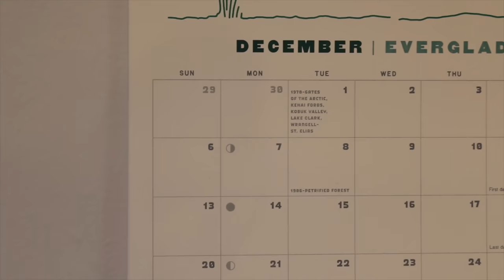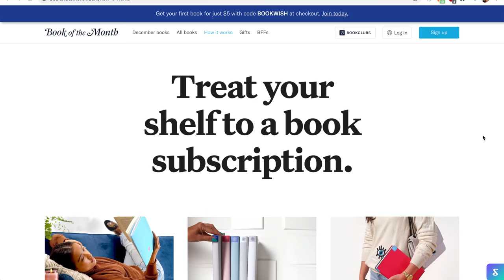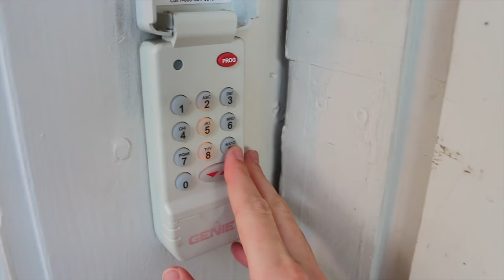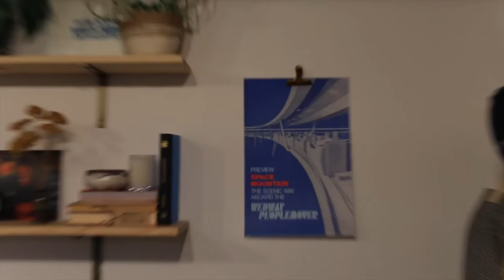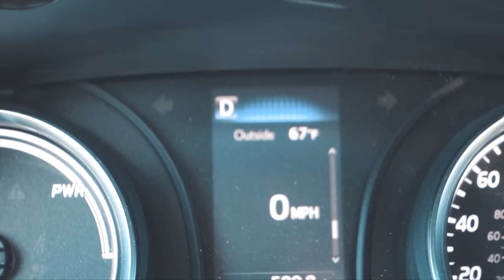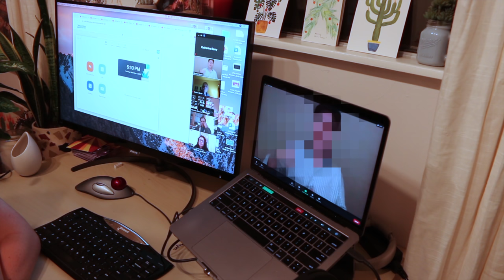WFH days in my life | going back to school, worrying, being single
welding from home? weeping from home? WAPing from home? the title could stand for any of the above... the world may never know.

In this video I have decided to say fook it and exclusively use c*pyrighted music from my favorite indie artists. This is a departure from my typical extraction of music from copyright-free audio services. While those songs get the job done, I miss out on one of my favorite elements of video creation -- sharing my favorite and most treasured music with you all. I had so much fun putting this video together largely because of the artists I featured. Go show em some love, they will get *some* pay for their labor since a few have already been tagged by their labels, but the rest... stream/download/purchase!

Music to Clean the House To by Nick Leng
Flowers by Faye Webster
La Vita Nuova by Christine and the Queens
Atheist by Christian Lee Hutson
Santa Barbara by Angelo de Augustine
All I Wanted by Hannah Cohen
Stargazing by The Neighbourhood